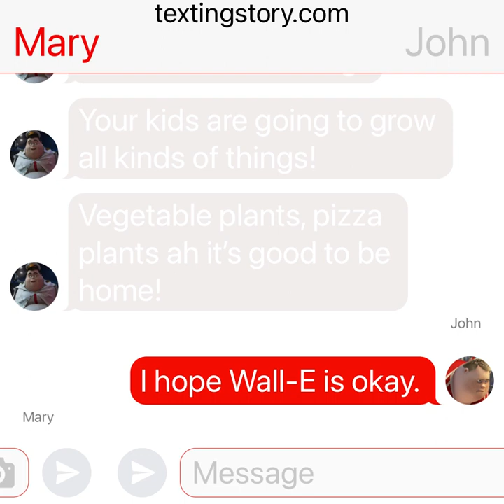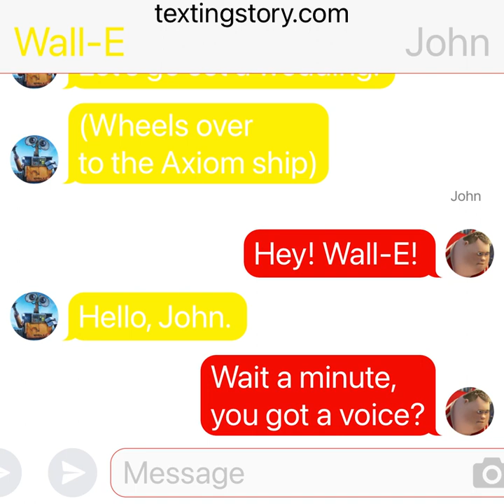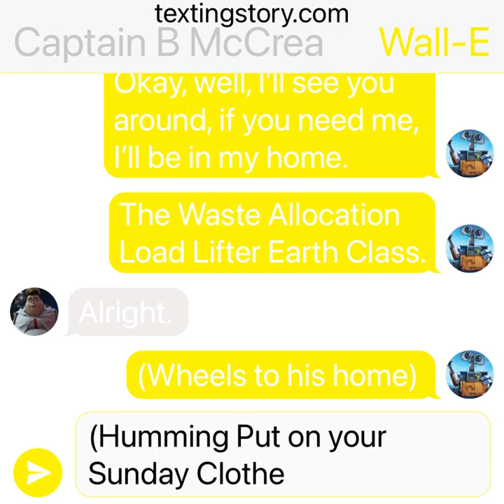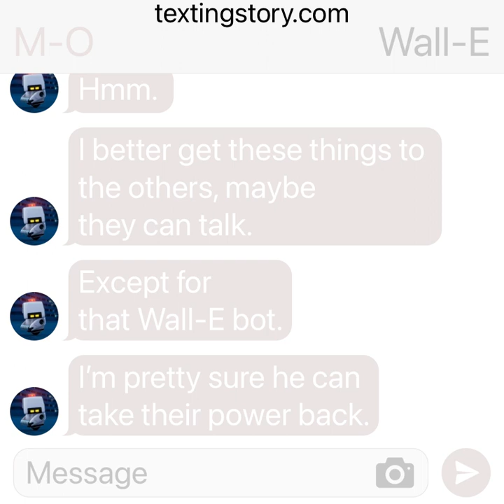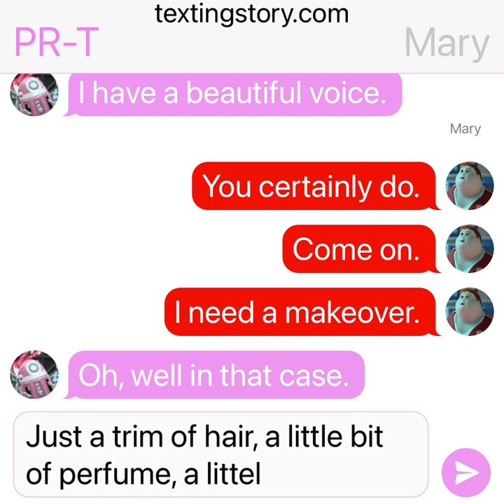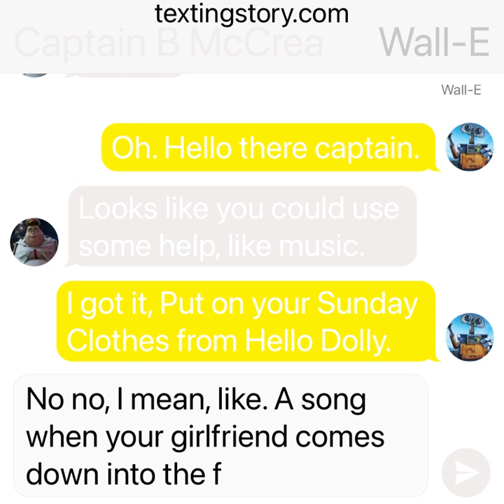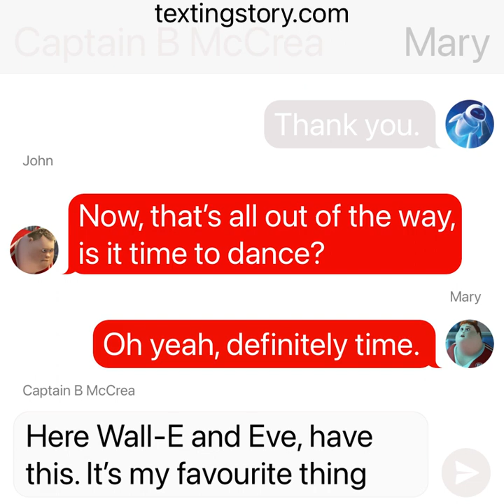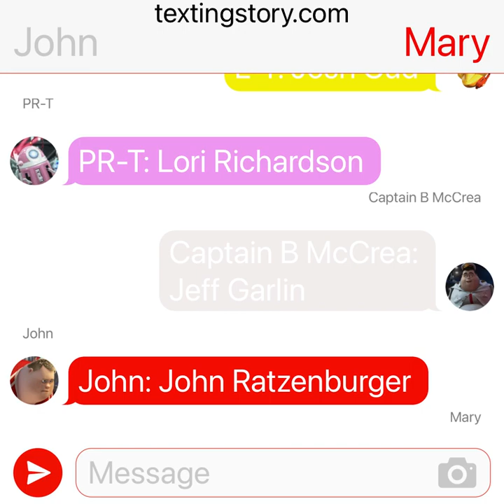Wall-E 2 A New Future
When Wall-E remembers from Eve, Wall-E gives a wedding ring to Eve, and they become a couple, while M-O finds a working voice box, and goes back to his friend Wall-E’s home and gives Wall-E a voice box, but Even gives it instead and puts it inside of him, and Wall-E starts talking and agrees on a wedding.